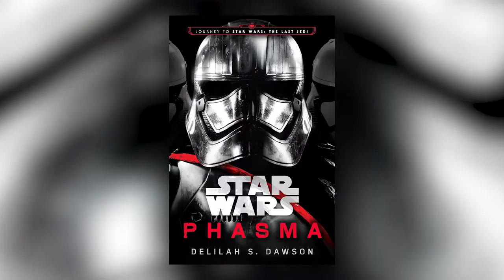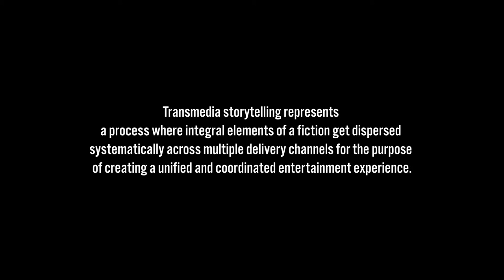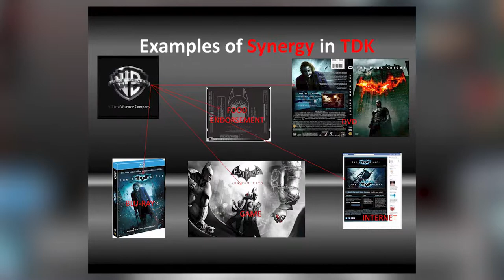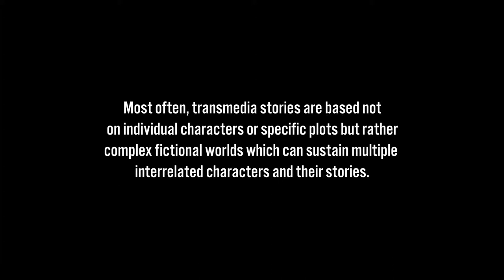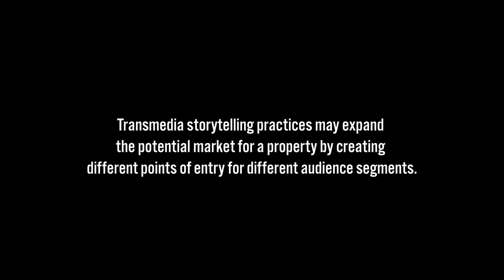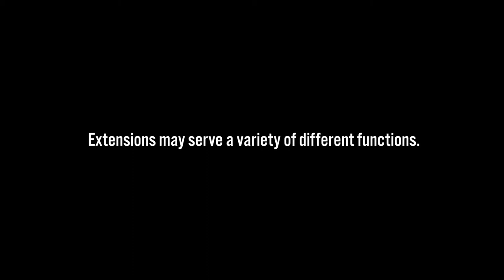Goldeneye 007: An Early Form of Transmedia Storytelling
Created for my CINE: 507 course at SF State.

17 U.S. Code § 107 - Limitations on exclusive rights: Fair use Notwithstanding the provisions of sections 106 and 106A, the fair use of a copyrighted work, including such use by reproduction in copies or phonorecords or by any other means specified by that section, for purposes such as criticism, comment, news reporting, teaching (including multiple copies for classroom use), scholarship, or research, is not an infringement of copyright. In determining whether the use made of a work in any particular case is a fair use the factors to be considered shall include— (1) the purpose and character of the use, including whether such use is of a commercial nature or is for nonprofit educational purposes; (2) the nature of the copyrighted work; (3) the amount and substantiality of the portion used in relation to the copyrighted work as a whole; and (4) the effect of the use upon the potential market for or value of the copyrighted work.